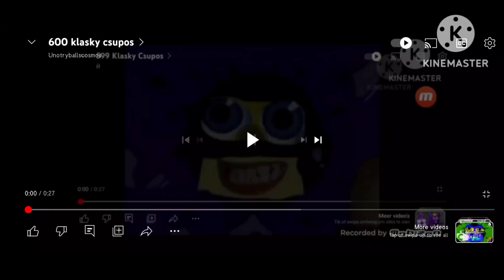600 + 44 = 644 Klasky Csupos